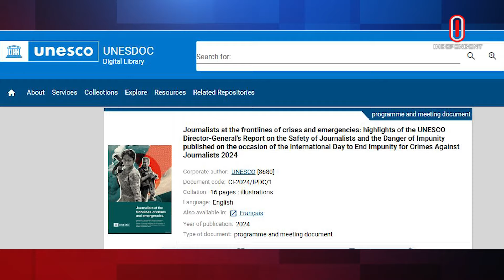২০২২ ও ২০২৩ সালে বিশ্বে প্রতি চার দিনে একজন সাংবাদিক খু-ন: ইউনেসকো | Independent TV World